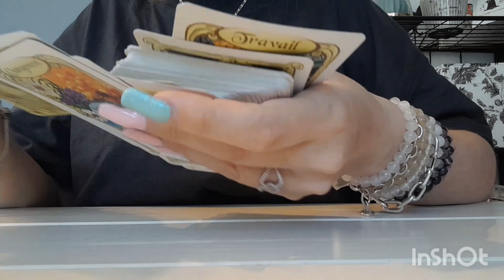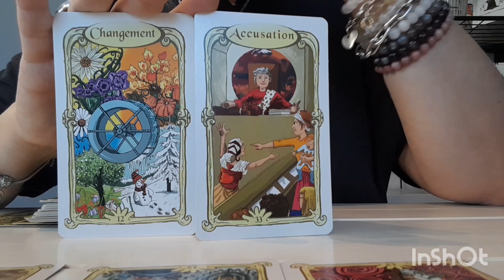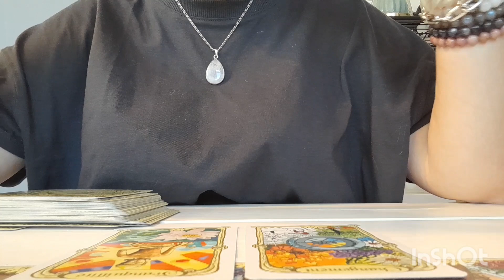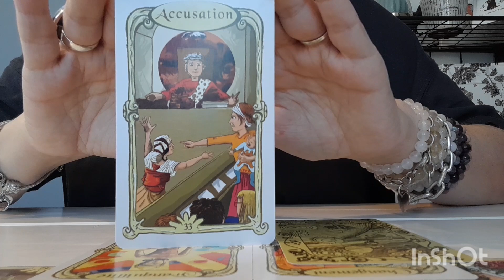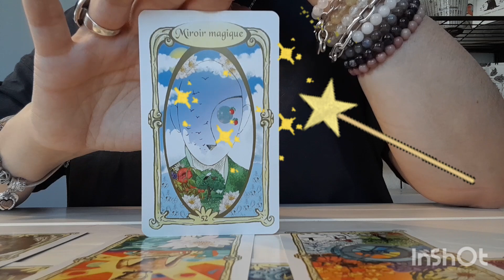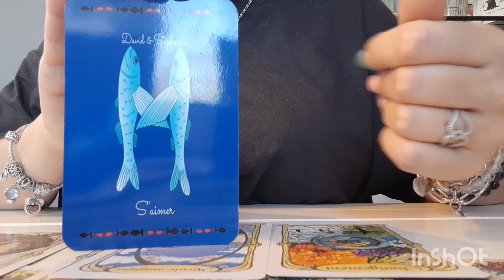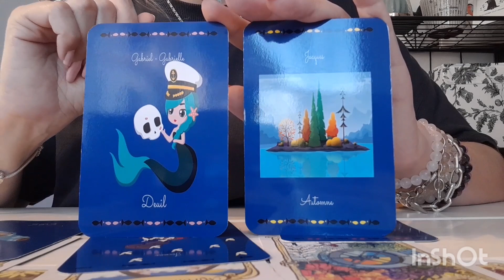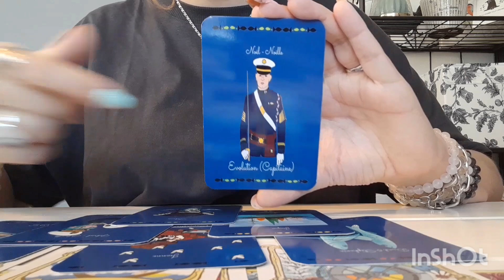Amour et un stop au programme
Vos dons pour soutenir ma chaîne, dès 1 €, paiement sécurisé, cliquez

Pour acquérir les oracles de Lithana :
Ses oracles sont disponibles en la contactant directement 🃏.

Coach depuis une douzaine d'années et autrefois magnétiseuse, j'ai été appelée très jeune par les cartes avant d'être poussée à en faire une activité à temps complet. Désormais coach en cartomancie, capacité héritée de ma grand-mère maternelle, je réalise des guidances personnalisées par téléphone ☎️ sur diverses thématiques.

Guidances vidéos intemporelles, générales ou thématiques (sentimental, astrologique signe par signe du zodiaque, spéciale Love Saint-Valentin, travail et professionnel, argent et matériel, spéciales pleine lune et nouvelle lune, fêtes...). Tirages rapides, questions/réponses, mini-capsules d'une minute, etc.